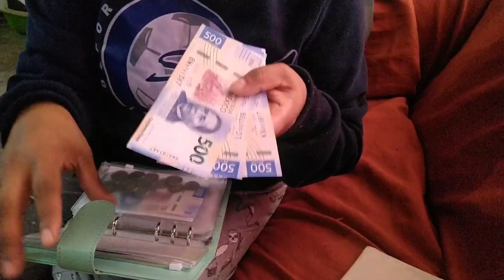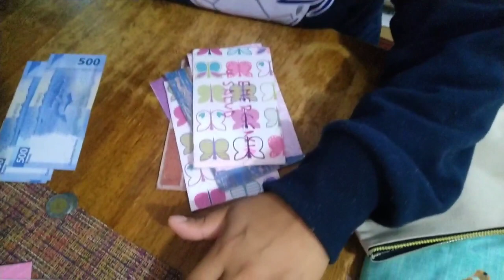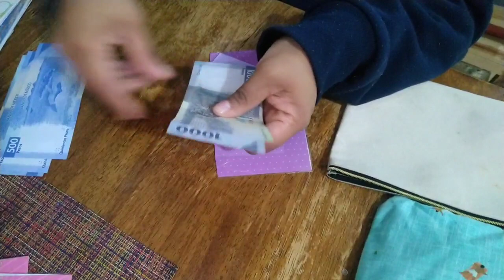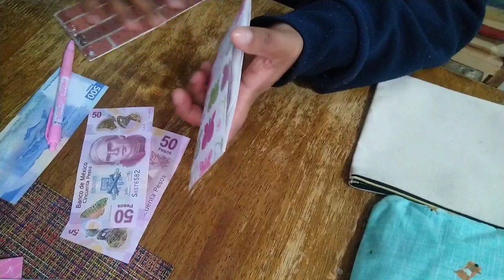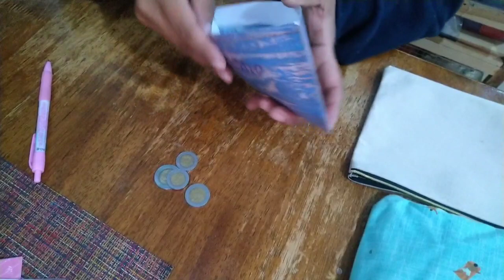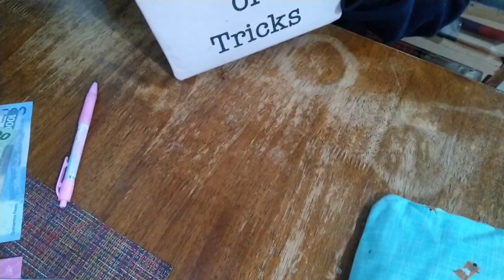🔴Un DÍA REAL|LLENADO de SOBRES de AHORRO con POCO PRESUPUESTO|COMIDA del DÍA|VlogMás🎄💚